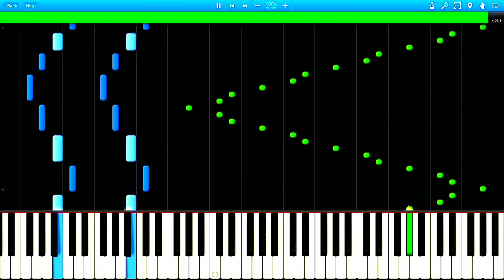Rain - Fullmetal Alchemist Brotherhood Opening 5 [Piano Synthesia]